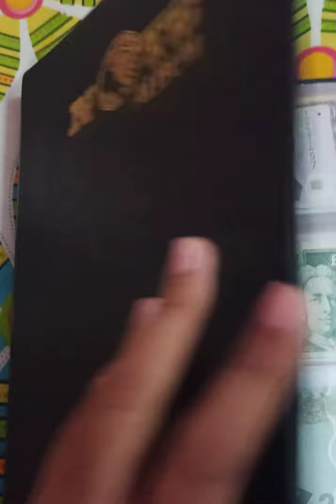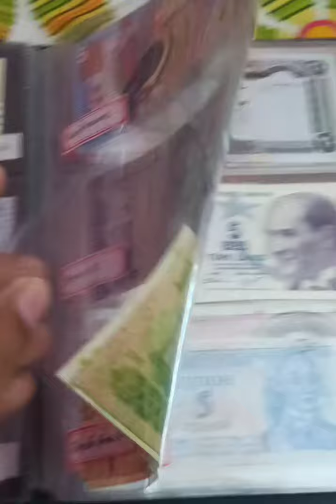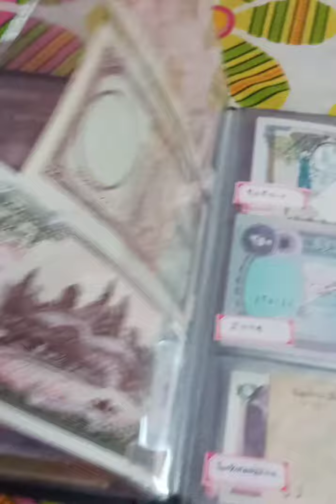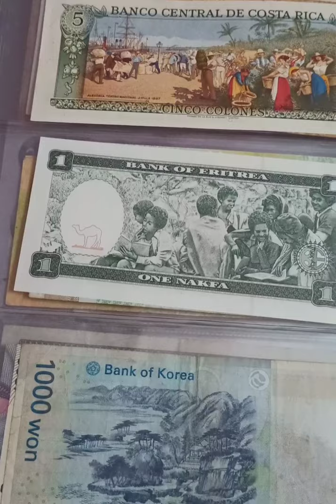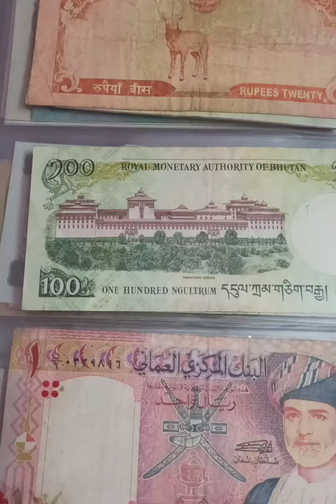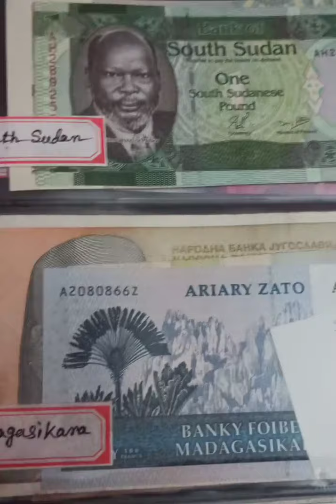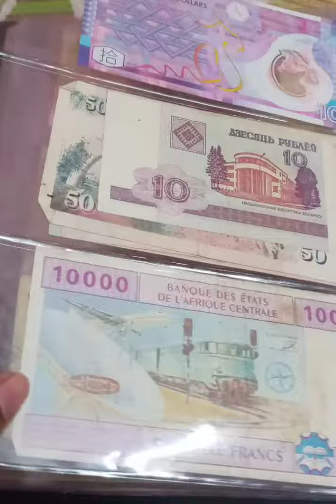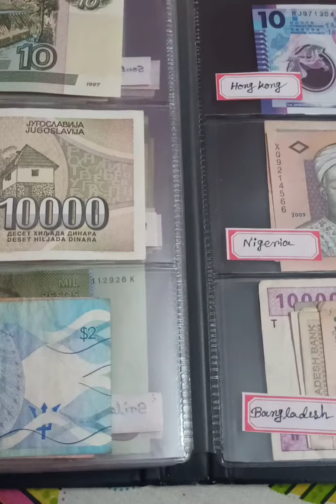Brief Summary of Foreign Bank Note Collection Part 1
আমার দীর্ঘদিনের প্রচেষ্টার এই সংগ্রহ। বিদেশি ব্যাংক নোট কালেক্ট করা খুব একটা সহজ ছিল না আমার কাছে। কিন্তু যেদিন কলকাতা নিউমিসমেটিক সোসাইটির সন্ধান পাই সেদিন থেকে আমার এই বিদেশি ব্যাংক নোট কালেকশন অনেক সহজ হয়ে যায়।

শুধু তাই নয়, আমি আমার দাদা, মা, বাবা, ভাইপো, ভাইজি, পাড়ার কিছু প্রতিবেশী দের থেকেও বিদেশি ব্যাংক নোট উপহার পেয়েছি। আমি তাদের প্রতি চির কৃতজ্ঞ।

 আমি মূলত ব্যাংক নোট জমাই বিদেশি দেশের সংখ্যা বাড়ানোর উদ্দেশ্যে, বিভিন্ন প্রকারভেদ অনুযায়ী আমি এখনও সংগ্রহ শুরু করিনি, যদিও কিছু পলিমার নোট ও আমার কাছে আছে। আমি আমার নোট গুলো ব্যাংক নোট অ্যালবামে সুন্দর করে সাজিয়ে রাখার চেষ্টা করেছি।

আপনাদের যদি কোনো হবি থাকে আর আপনারা চাইলে আমার সাথে যোগাযোগ করতে পারেন, তাহলে আপনাদের কালেকশন ও আমি ভিডিও শুট করে আমাদের ইউটিউব চ্যানেলে আপলোড করে দেবো। আপনার হবি ও সবাই দেখতে পাবে আমাদের চ্যানেলে।

This collection of my long-term efforts. Collecting foreign bank notes was not an easy task for me. But from the day I found the Calcutta Numismatic Society, my collection of these foreign bank notes became much easier.

Not only that, I also received gifts of foreign bank notes from my grandfather, mother, father, nephew, niece, some neighbors in the neighborhood. I am forever grateful to them.

I mainly deposit bank notes for the purpose of increasing the number of foreign countries, according to different types I have not started collecting yet, although I have some polymer notes. I have tried to keep my notes neatly arranged in the banknote album.

Your hobby and everyone will be able to watch on our channel.